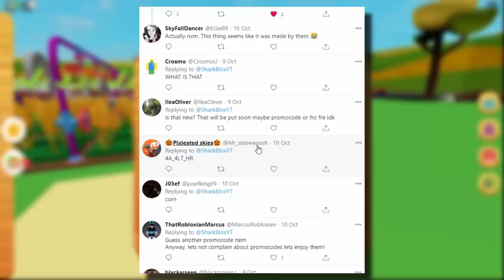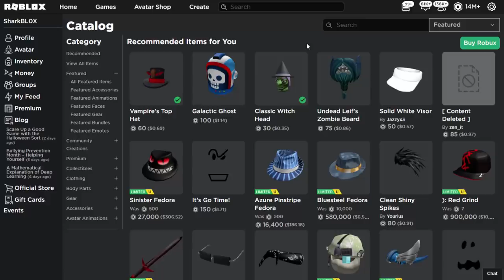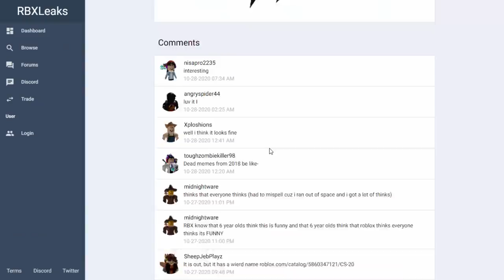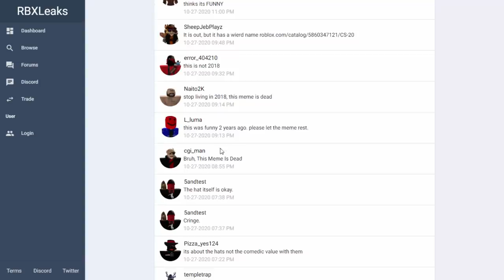These NEW Roblox accessories have code names? Will they be FREE?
What do you think about these new Roblox accessories?